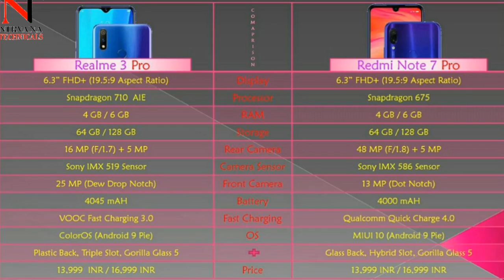Realme 3 Pro vs Redmi Note 7 Pro 🔥🔥🔥||Which One is The Real PRO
Smartphone Under 10,000
Redmi 6A 5,999
Honor 7C 7,999
Samsung Galaxy M10 8,990
Redmi 6 Pro 8,999
Redmi Y2 8,999
Honor 9 Lite 8,999
Honor 9N 8,999
Realme U1 9,990
LG Q6 9,990
Honor 9i 9,999
Smartphone Under 15,000
Samsung Galaxy M20 10,990
Honor 8C 10,990
Realme 3 10,999
Redmi Note 5 Pro 10,999
Xiaomi Mi A2 11,999
Redmi Note 6 pro 11,999
Xiaomi Redmi Note 5 Pro 12,999
Samsung Galaxy M20 12,990
Honor 8C 12,999
Samsung Galaxy M30 14,990
LG Q Stylus+ 14,990
Honor Play 14,999
Honor 8X 14,999
Smartphone Under 30,000
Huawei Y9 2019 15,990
Samsung Galaxy A7 17,990
OPPO F9 Pro 17,990
POCO F1 Graphite Black, 20,999
Samsung Galaxy A8+ 23,990
Vivo V11 Pro 23,990
OPPO F11 Pro 24,990
Vivo V15 26,990
LG V30+ 26,990
Samsung Galaxy A9 28,990
Oppo R17 28,990
Vivo V15 Pro 28,990
Apple iPhone 6S 28,999
Flagship Smartphone
OnePlus 6T 34,999
Honor View20 37,999
Apple iPhone 7 Plus 48,999
LG V40 ThinQ 49,990
OnePlus 6T McLaren Limited Edition 50,999
Samsung Galaxy S10e 55,900
Apple iPhone 8 58,490
Apple iPhone XR 59,900
Huawei Mate 20 Pro 64,990
Samsung Galaxy S10 66,900
Huawei P 30 Pro 71,990
Samsung Galaxy S10 Plus 73,900
Apple iPhone X 74,000
Apple iPhone Xs Max 1,03,900